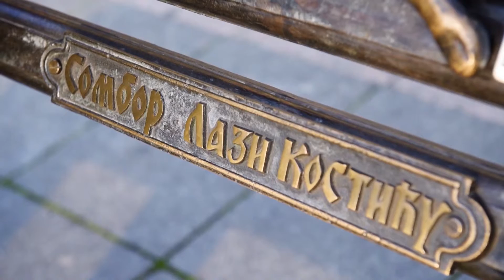Priča o Somboru